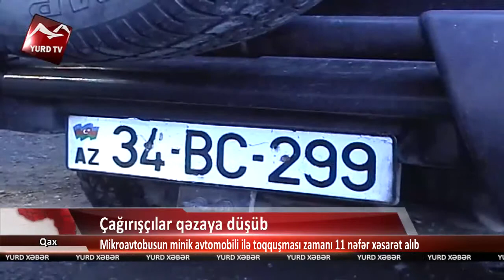Çağırışçılar qəzaya düşüb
Çağırışçılar qəzaya düşüb: Mikroavtobusun minik avtomobili ilə toqquşması zamanı 11 nəfər xəsarət alıb